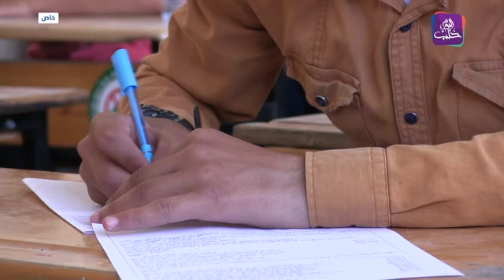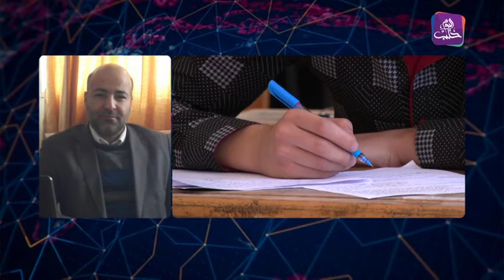نشرة المنتصف 25 6 2022 وفيها: تزايد عمليات تهريب المخدرات إلى الأردن عبر سوريا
النظام يقصف المحاصيل الزراعية الخارجة عن سيطرته لمنع الاستفادة منها
صعوبات تواجه قطاع التعليم في الشمال السوري
أم عبدالله.. حلبية مثابرة تبحث عن فرصة لمطعمها في مدينة إدلب